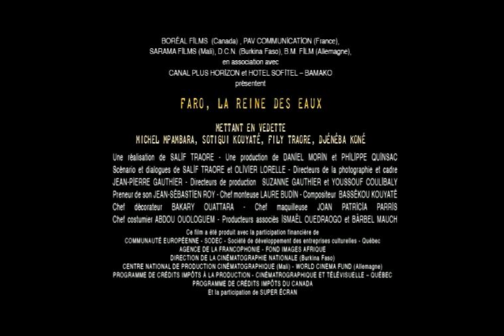Faro la reine des eaux